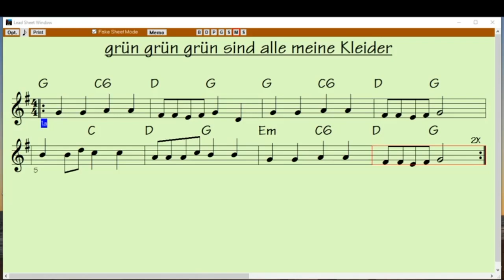grün grün grün alto sax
easy version alto sax